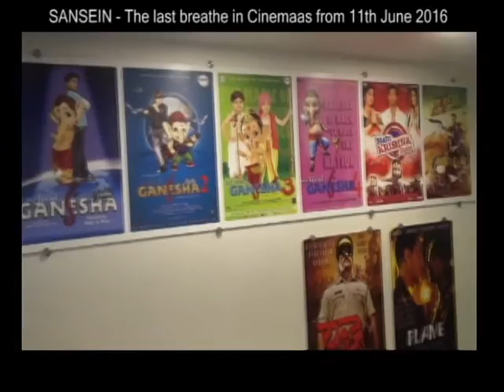Director Rajiv Ruia , Horror Films are more Content Driven | SAANSEIN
SAANSEIN - A romantic-horror franchise in the making?
Horror in India is still at an amateur level as compared to its Western counterparts. However, films like RAAZ franchise have set a new benchmark being the first musical, romance-horror flick. And now the upcoming film SAANSEIN – THE LAST BREATH is also joining the bandwagon. We have seen quite a few horror flicks but they were out-and-out spooky.

Interestingly, SAANSEIN is probably the second film after RAAZ franchise to fall under romantic-horror genre with some good music. In fact, the music and songs of SAANSEIN have already received thumbs up and each song has crossed million plus views. SAANSEIN boasts of singers like Arijit Singh, Armaan Malik, Dev Negi, Shibani Sur, Ash King, Najam Bajwa, Swati Sharma, and the music is composed by Vivek Kar and lyrics penned by Kumaar.

While RAAZ series have been super successful, it is to be seen if SAANSEIN also follows suit and turns into a franchise like RAAZ.

Starring Rajniesh Duggall, Sonarika Bhadoria with Hiten Tejwani, Neetha Shetty in pivotal roles supported well by Vishal Malhotra, Amir Dalvi, SAANSEIN is directed by Rajiv S Ruia. SAANSEIN is produced by Goutam Jain and Vivek Agarwal under the banner GPA Productions.

SAANSEIN - THE LAST BREATH is set to release on 11th November, 2016.